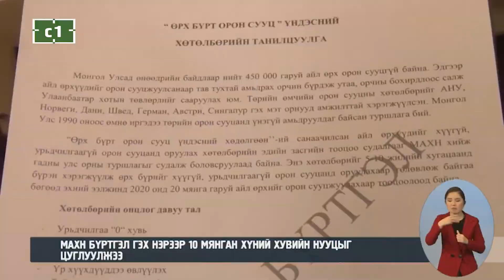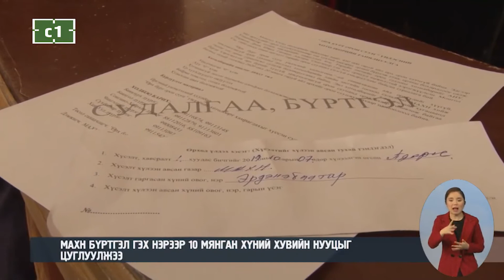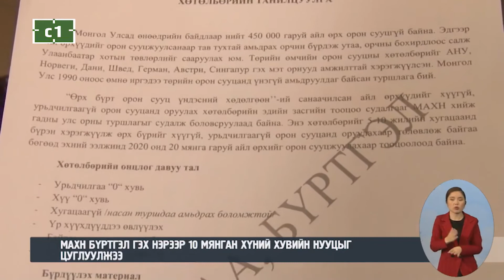МАХН "0% хүүтэй ипотекийн зээл" амалж иргэдийн иргэний үнэмлэх бүртгэж эхэллээ!!!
Ийм улстөрийн нам 2020 оны сонгуульд оролцох эрхгүй